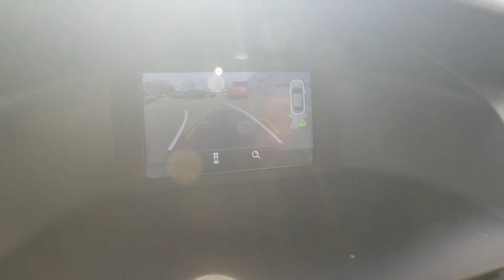2016 Ford Focus Bloomfield Hills, West Bloomfield, Novi, Northville, Farmington Hills, MI H219594B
Shadow Black Used 2016 Ford Focus available in Farmington Hills, Michigan at Suburban Imports Farmington Hills. Servicing the Bloomfield Hills, West Bloomfield, Novi, Northville, MI area.

CARFAX One-Owner. Shadow Black 2016 Ford Focus SE FWD Automatic 2.0L 4-Cylinder DGI DOHC **ELECTRONIC STABILITY CONTROL**, **KEYLESS ENTRY**, **REAR BACKUP SENSORS**, **REAR BACKUP CAMERA**, **HID HEADLIGHTS**, **BLUETOOTH**, **FORD SYNC**, **CARFAX ONE OWNER**, **WELL MAINTAINED**, **LOCAL TRADE**, **CLEAN CARFAX**, Focus SE, 4D Sedan, 2.0L 4-Cylinder DGI DOHC, FWD.brbrType your sentence here.brbrAwards:br  * 2016 KBB.com Brand Image Awards